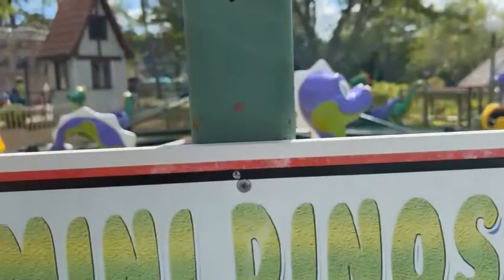2022 Canobie Lake Park |Amusement Park in NH| Aarush N Krish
Kids and grown up have a blast in Canobie Lake park, it is our favourite park.